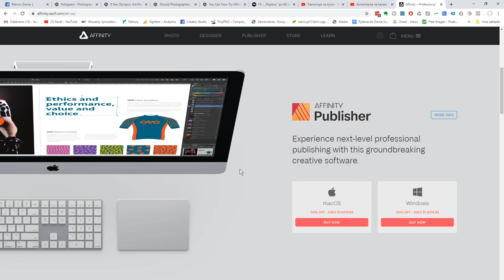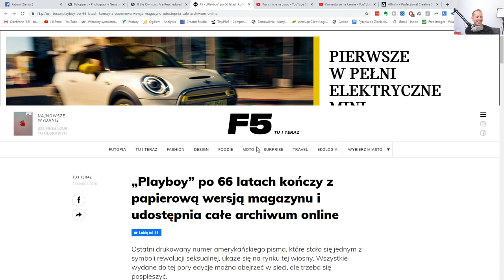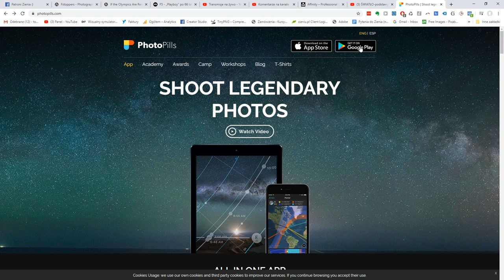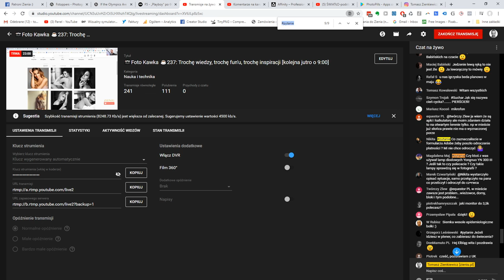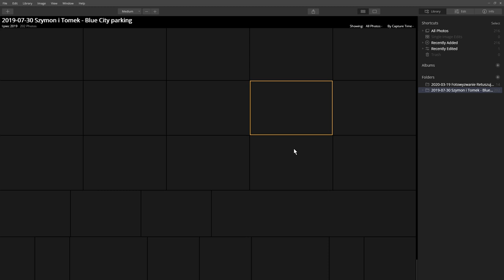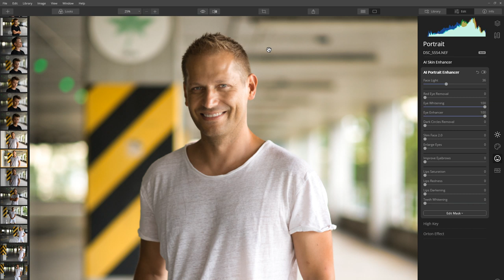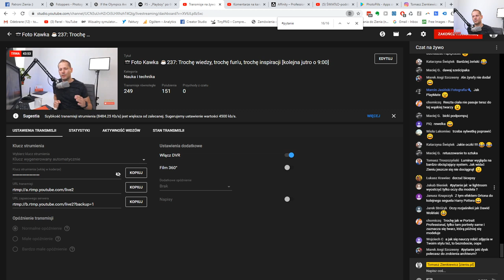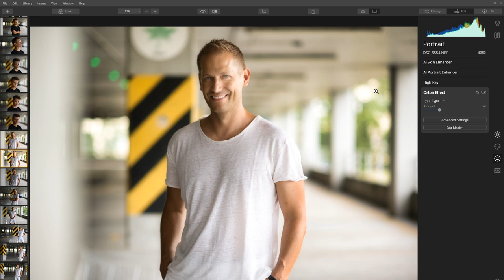Retusz portretu według sztucznej inteligencji 😲. 📷Foto Kawka ☕️237 [kolejna jutro o 9:00]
Dzisiaj w Fotokawce:
➡️ Retusz portretu według sztucznej inteligencji: Luminar
➡️ Archiwum Playboy'a na tydzień za darmo

Polecam:
➡️ Skylum Luminar Teraz wersja Luminar 3 za darmo.
➡️ Empik premium - teraz za darmo na 2 miesiąca. Posłuchaj audiobooka "Pypcie na języku", autor: Michał Rusinek
➡️ jak dostać 2 miesiące Adobe za darmo? Anuluj subskrypcję i dostaniesz ekran z propozycją przedłużenia o 2 miesiące gratis

🔘 Fotogrupa "JAK ZROBIĆ LEPSZE ZDJĘCIA?" NA FB ➜